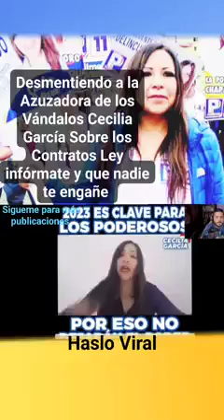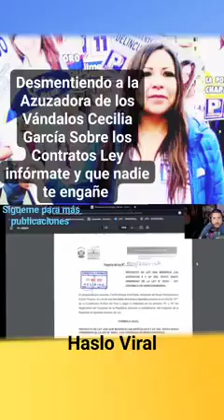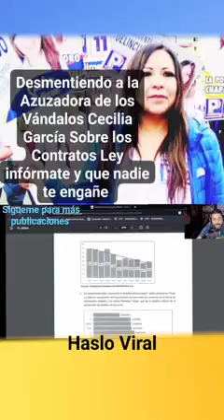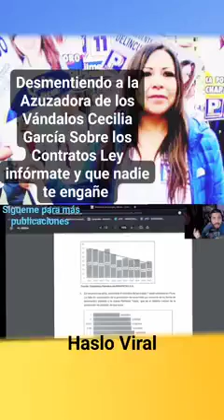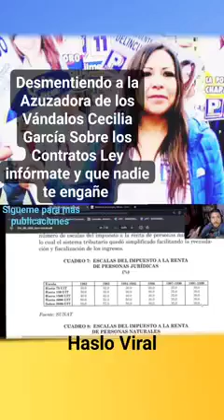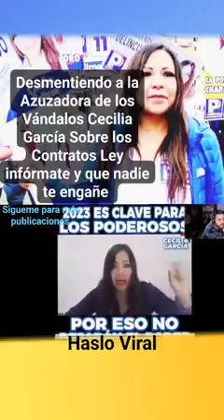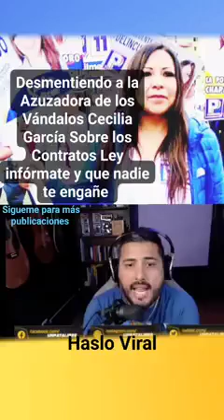DESMIENTEN A AZUZADORA CECILIA GARCIA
DESMIENTEN A AZUZADORA CECILIA GARCIA. Tiene la herramienta principal de comunicación Exitosa y.la sra se despacha como le viene en gana llenando la cabeza a los pocos que saben.y entienden, a ese PUEBLO que la sra tanto aclama porque sabe que carecen.de educacion. Los Izquierdistas radicales siempre distorcionan, exageran, para desestabilizar el pais. El objetivos de la izquierda radical es justificar su nueva costitución y perpetuarse en el poder.

¡EL COMUNISMO DEBE SER DESTRUIDO!